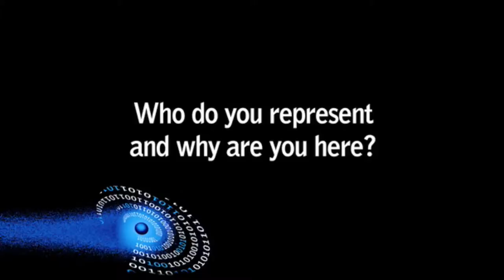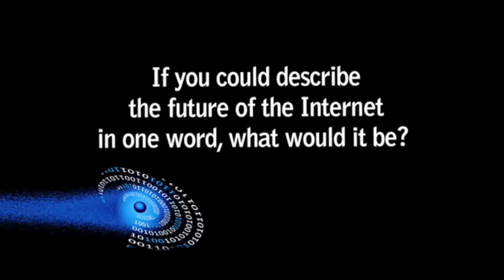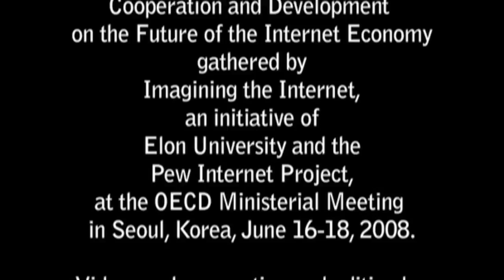OECD 'Future of the Internet' Interviews, 2008: Glen Jackson